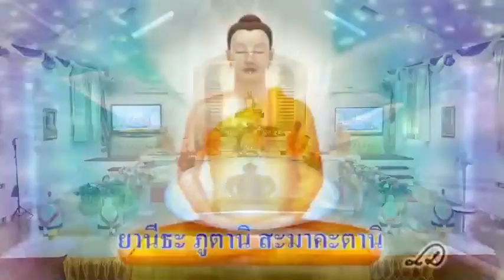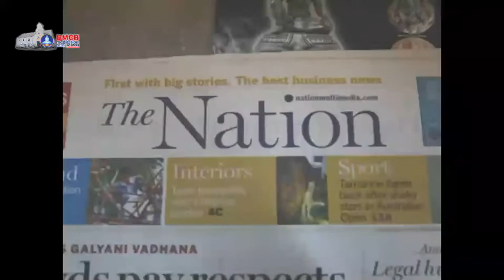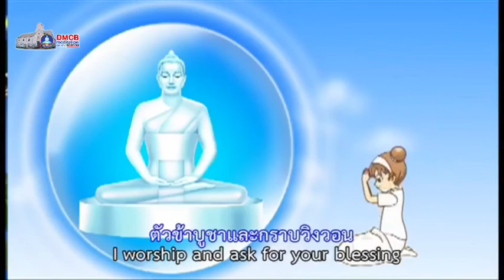20201001 Daily chanting and meditation.